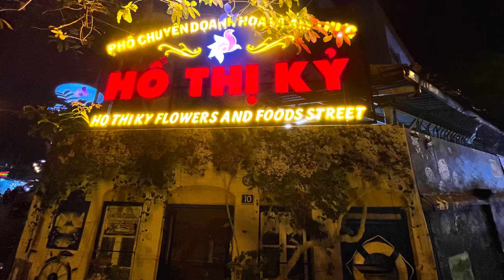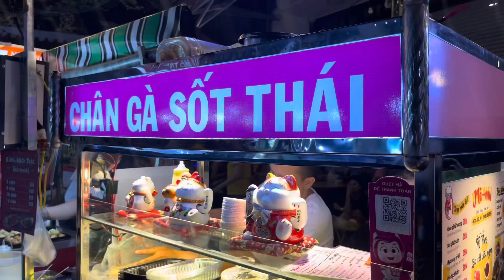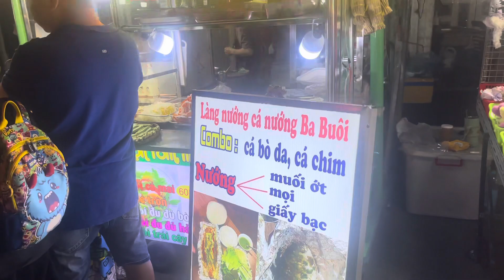Amazing..Night Street Food HO THI KY Market in Sai Gon ! Chợ Đêm Hồ Thị Kỷ..!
Tham quan ăn uống tại chợ đêm Hồ Thị Kỷ.. Việt Nam 🇻🇳